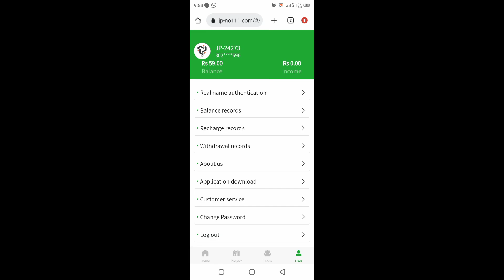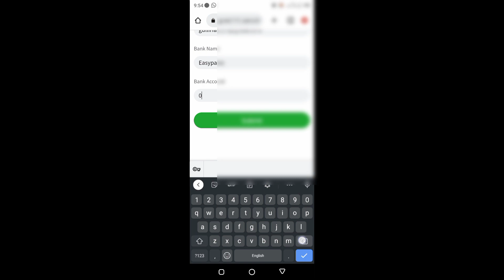New Site Free Easypaisa Jazzcash & Bank Withdraw No Investment Easy Earn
"New Site Easypaisa Jazzcash & Bank Withdraw | Easy Earn with No Investment | Step-by-Step Guide by Irfan Khan"

Welcome to IK Official Channel! In this video, Irfan Khan presents a step-by-step guide on how to earn money easily with the new site Easypaisa Jazzcash & Bank Withdraw, without any investment required. He shares valuable insights and insider tips to help you embark on your journey to financial freedom. Whether you're a beginner or experienced user, this video is tailored to meet your needs and give you a head start. Don't miss out on this exciting opportunity to boost your income effortlessly. Watch the entire video to learn everything you need to know about this amazing earning platform. Let's dive in and start earning today